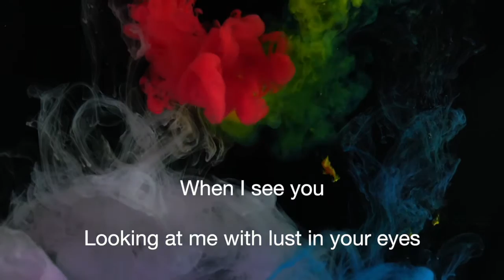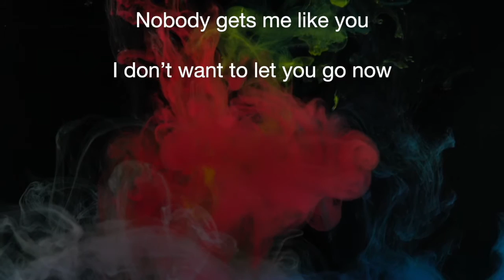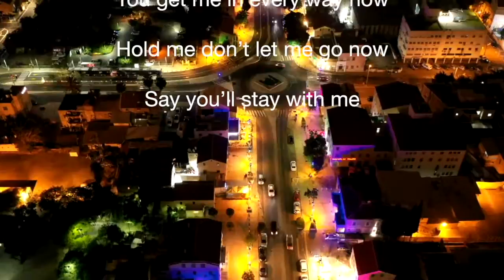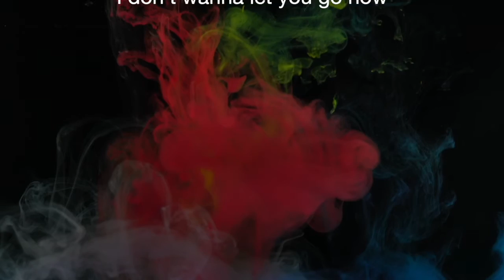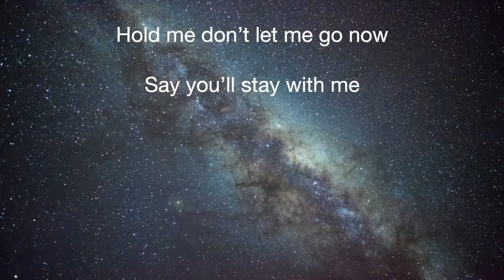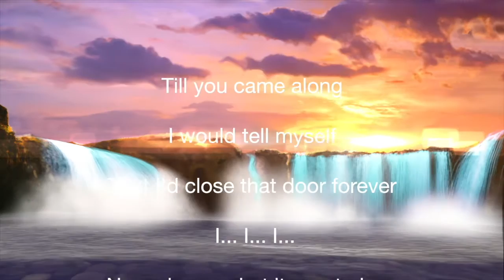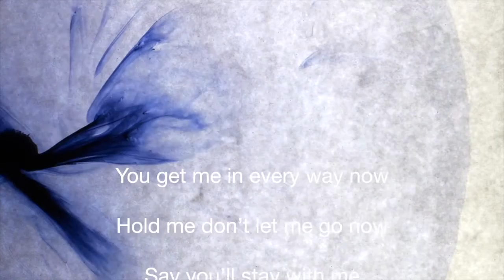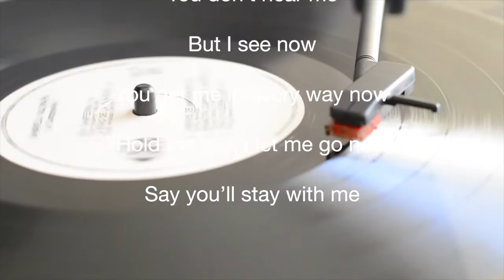Feel Me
All music written, recorded, & performed by Jason Benjamin

Lyrics & Vocals by Samantha Bower

Drums by Arnaud Krakowka.

Mixed by Tim Pitchford.